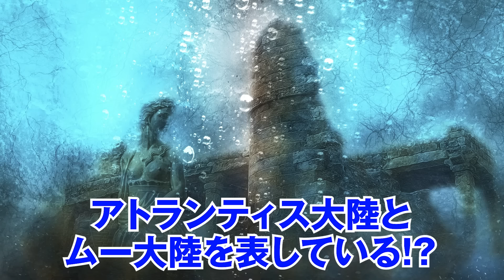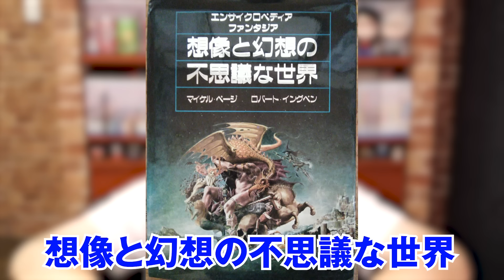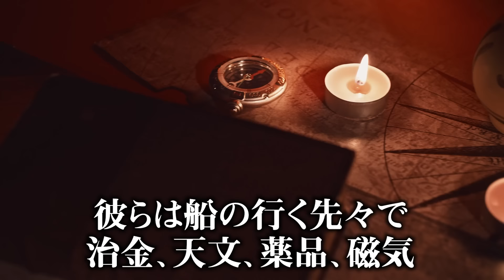古代兵器の正体がわかりました。空白の100年に隠されたワンピース世界の真実がヤバすぎる…【 ONEPIECE 考察 最新話 都市伝説 】※ネタバレ 注意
空白の100年に起きた“巨大な戦い”は古代核戦争だった！？
海に沈んだ巨大な王国とアトランティス大陸・ムー大陸との繋がりがヤバい…

◼︎ 6/15「THE SILENT DOG LIVE2024-FULL BLOOM-Blu-ray」  が発売決定！
ECサイト「ROUTE1940」で予約受付中！

ワンピースに大量に描かれて来た核の伏線
マザーフレイム＝核融合で確定！？

そしてベガパンクの爆発の描写は常にキノコ雲
ソドムとゴモラ、ベガパンクの誕生日の謎に気づくとヤバすぎる真実が…

古代核戦争が描かれているインドの叙事詩にニカが描かれていた！？
しかもルフィの出身ゴア王国のモデルはインドのゴア…

マザーフレイムの機械に描かれていた「A&Mu」の本当の意味
ある巨大な王国のモデルはアトランティス大陸とムー大陸だった！？

二つの思想の答えは科学vs宗教！
全てがつながる時空白の100年の真実が見えてくる！！

▼コヤッキーとのすけ海鮮丼、みょんが所属するバンド

■秘密結社コヤミナティのメンバーシップを開始!!
ここでしか見られない動画や特典がありますのでぜひメンバーになってくださいね!!

▼SNS
◎ コヤッキー

ワンピース ONE PIECE 考察 1115話 最新話 ジャンプ ネタバレ 注意 伏線